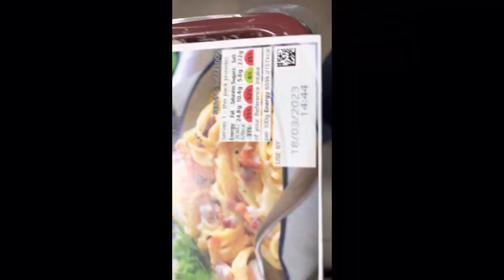Chase Me Charlie￼!!!! Pony swap,￼ ‼️eventful￼‼️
Very fun chase me Charlie
Super fun

I’m wearing ice blue from le mieux

LOADS OF STUFF:
-chase me Charlie
-new pony
-pony swap
-spice
-go pro